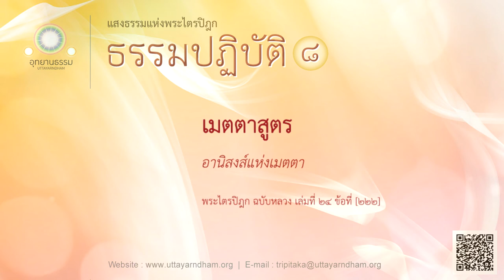เมตตาสูตร | อานิสงส์แห่งเมตตา | ธรรมปฏิบัติ ชุดที่ ๘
พระไตรปิฎก ฉบับหลวง เล่มที่ ๒๔ ข้อที่ [๒๒๒]